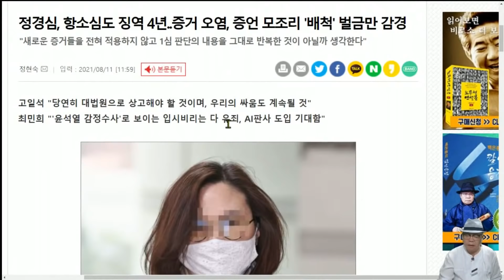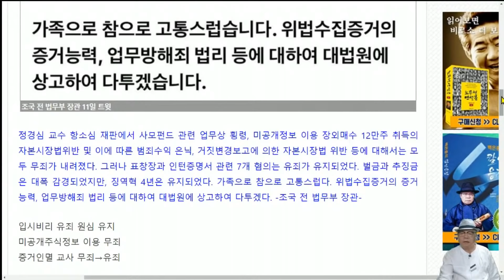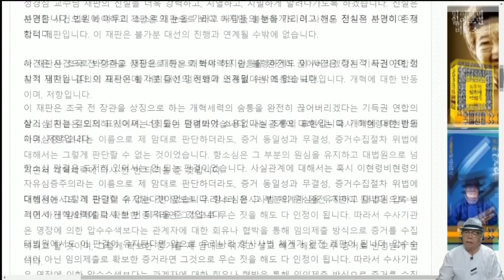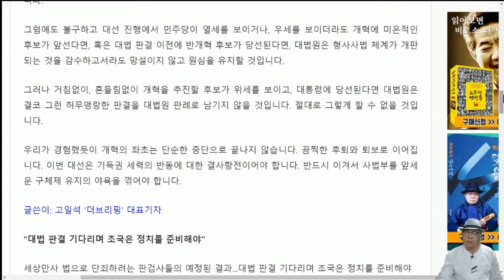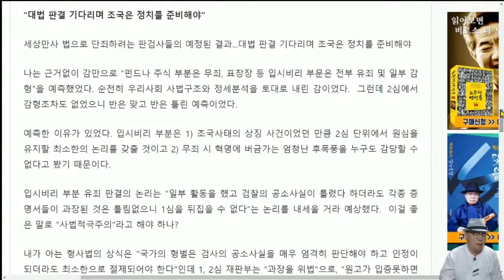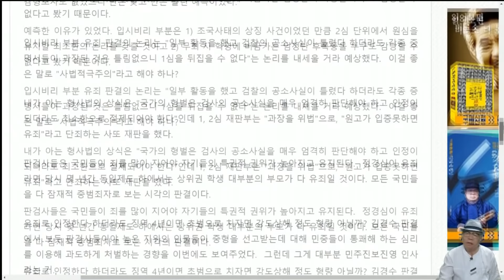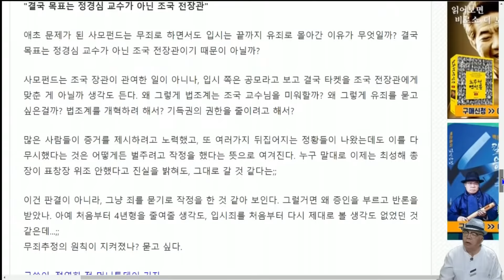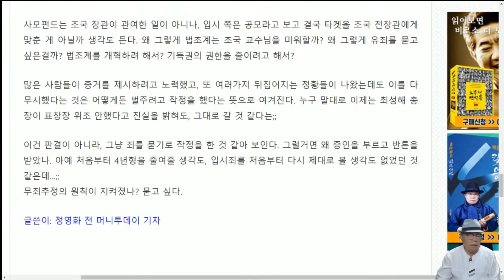충격적인 정경심 교수 판결.. 결론은 대선이다.